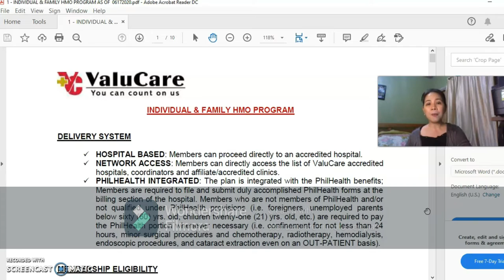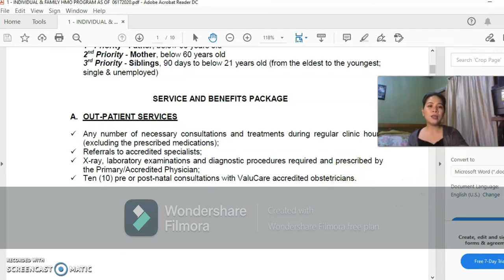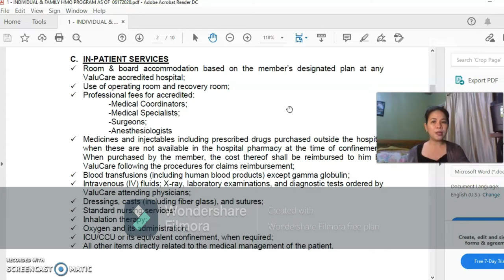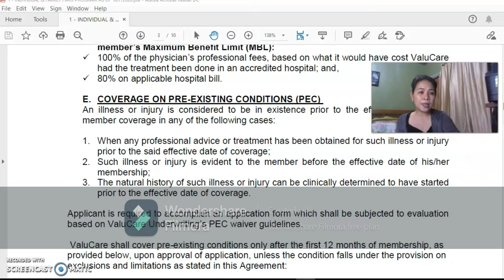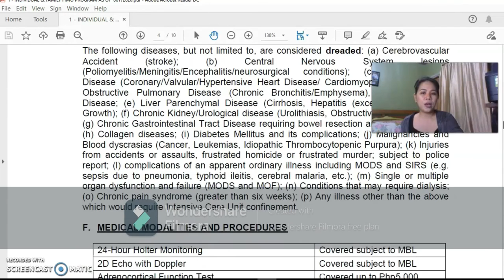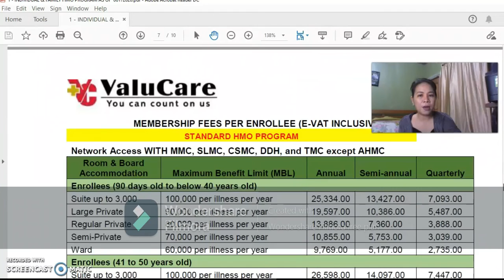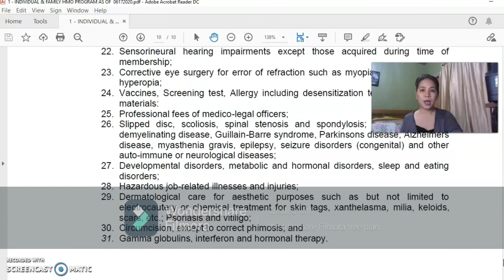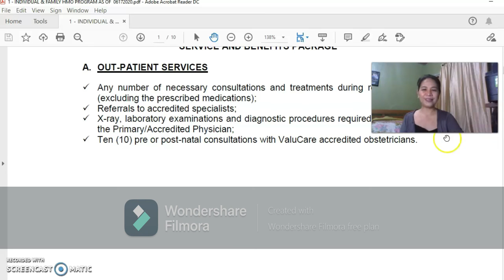HEALTH CARD /HMO..BENEFITS FEATURES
Health card is like an identity card, which identifies you as the person who has been insured by your Health Insurance Company... That is you are eligible to avail medical treatments in the network hospital without having paying any cash, as your company will take care of your payment.